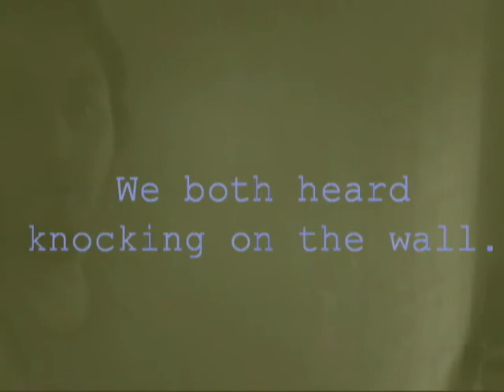Ghosthunting at the Comer/Bodenberg Farm (re-visited)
We are back again at the Comer farm. The Bodenbergs owned it before the Comer family. Ruth and Kermit Comer bought the farm from Sophie Bodenberg in 1942. We talked to Norman Bodenberg (son of George and Sophie) George died in 1918 when Norman was almost 4.